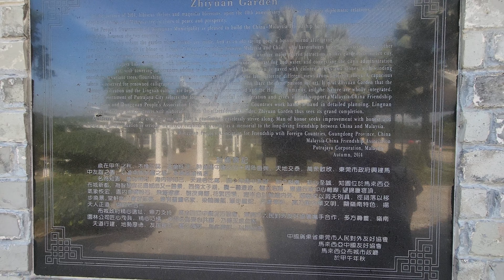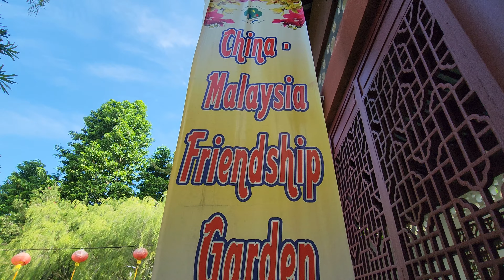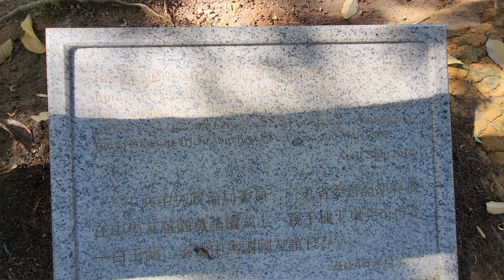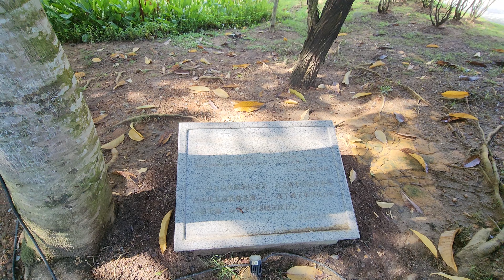China - Malaysia Friendship Garden Anjung Floria Putrajaya: Great Place for Chinese New Year Photos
Zhiyuan Garden was built to commemorate the 40th Anniversary of China - Malaysia diplomatic relations. It is a nice location for Chinese New Year Instagrams.